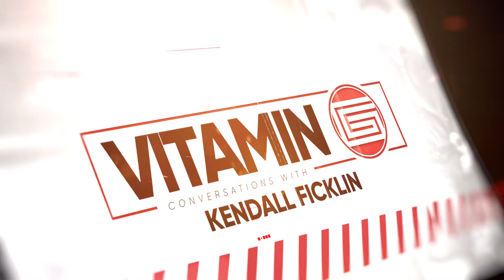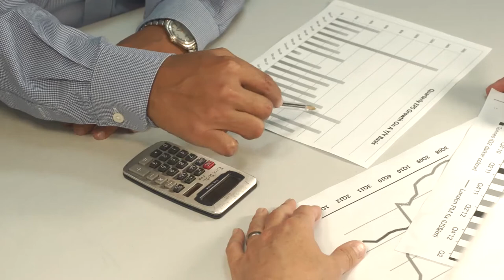VITAMING G- EP.3- OVERTHINKING AND UNDER PERFORMING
Kendall is a coach, speaker and author who helps people make the transition from part-time dreamer to full-time doer. With over 25 years of entrepreneurial experience, Kendall started Grindation to help everyday people create a business and life they can be proud of. Today, Kendall offers a variety of programs and services – from individual coaching, corporate training and workshops, and keynote speeches.